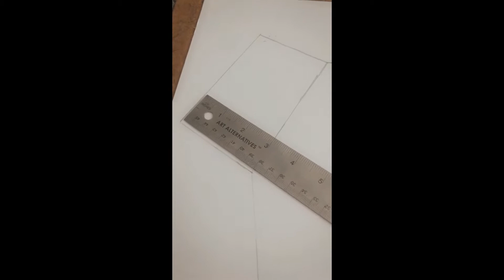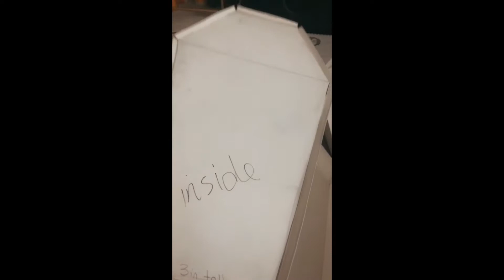DIY Coffin Box (with poster board)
My name is Cupid! I am a tarot reader & painter.

Virgo Sun, Capricorn Moon, Pisces Rising

NOTICE: All characters are copyrighted.
I DO NOT OWN HELLO KITTY!